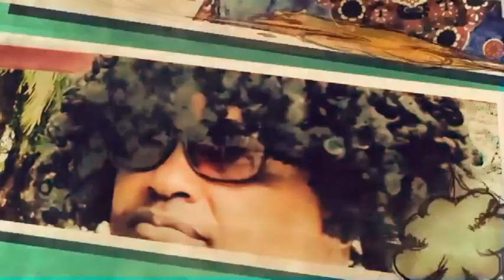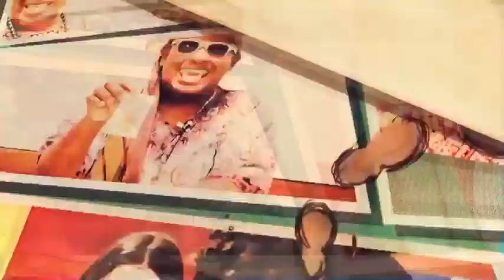LA TABAQUERA PORTEÑA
TV YO PRODUCCIONES 3 DE MAYO 2019